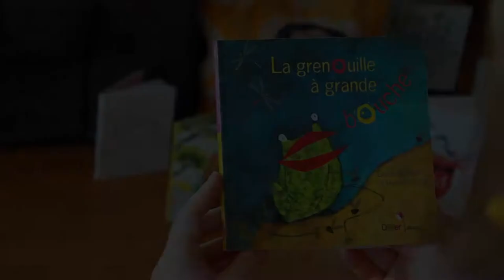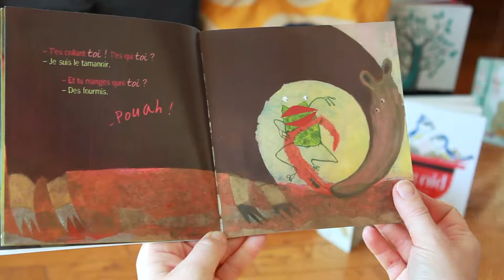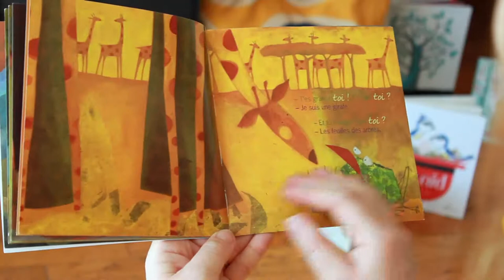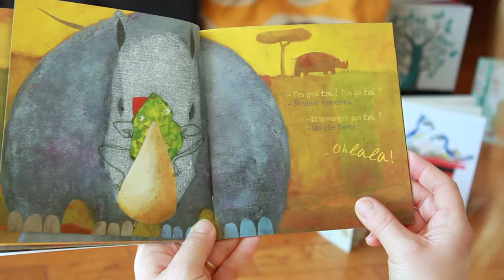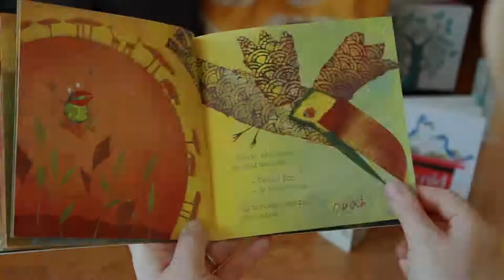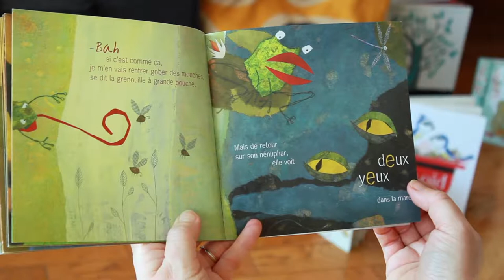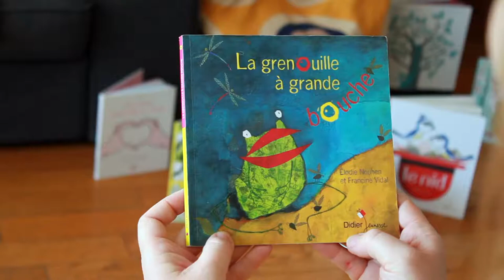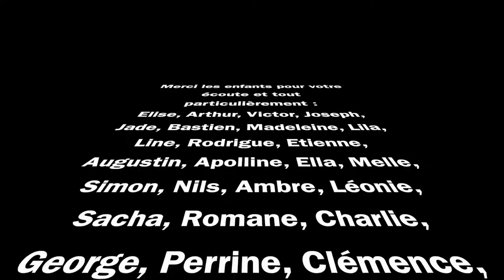1 jour-1 histoire N°12 - La grenouille à grande bouche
Nous republions ici certaines des vidéos réalisées pendant le confinement.

Notre bibliothécaire Aurélie raconte "La grenouille à grande bouche" d'Élodie Nouhen et Francine Vidal, publié chez Didier Jeunesse. Un grand merci à la maison d'édition, à l'autrice et à l'illustratrice de nous avoir permis de réaliser cette vidéo !